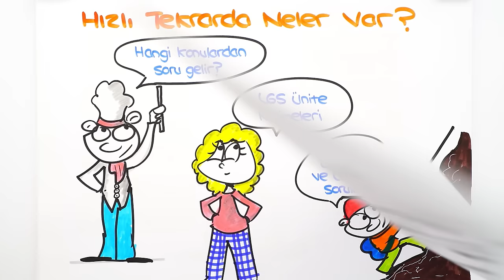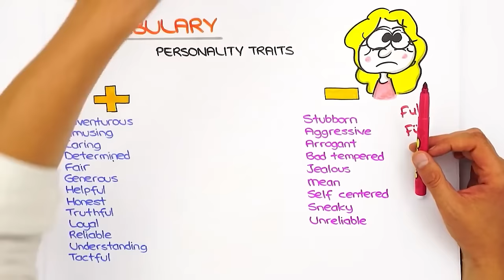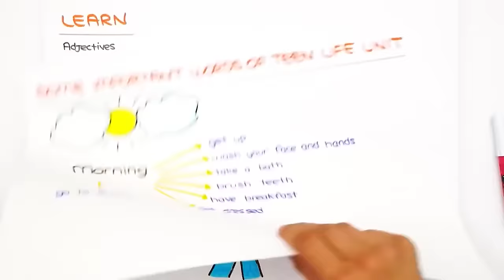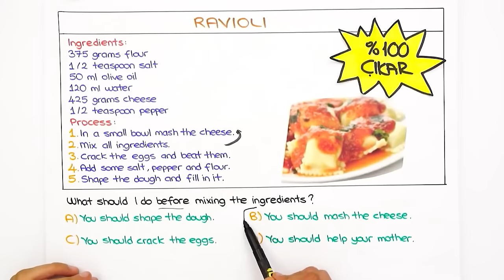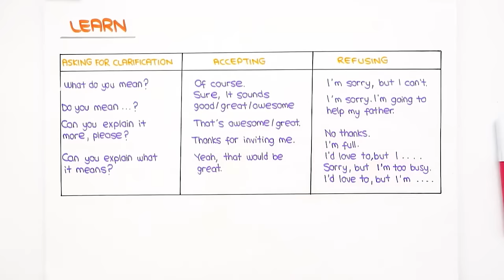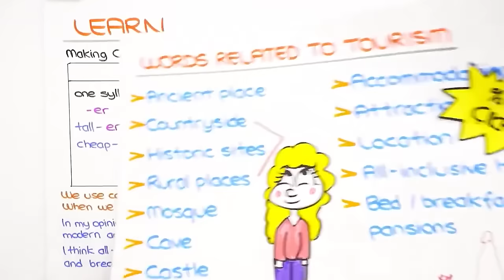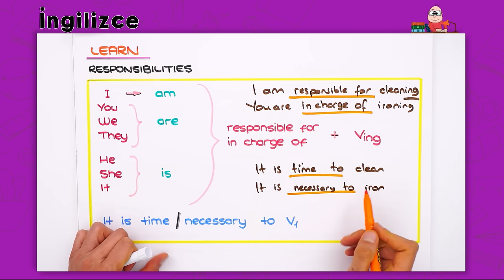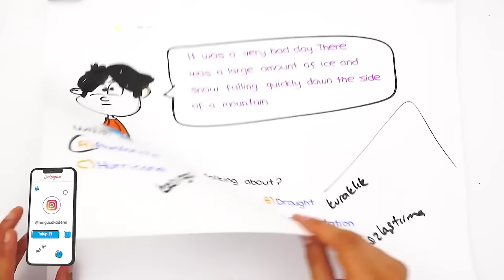LGS İngilizce Hızlı Son Tekrar 🚀 İNGİLİZCEDE EKSİK KONU KALMIYOR❗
LGS Son Tekrar kampı tüm hızıyla devam ediyor! Hızlı Sontekrar videoları ile tüm dersleri hem hızlı hem eksiksiz bir şekilde tekrar ediyor; yeni nesil sorularla pekiştiriyoruz. Bugün dersimiz İngilizce , hazır mısın? 🚀